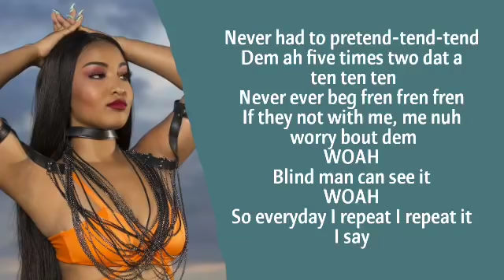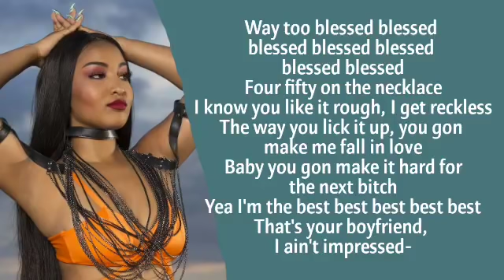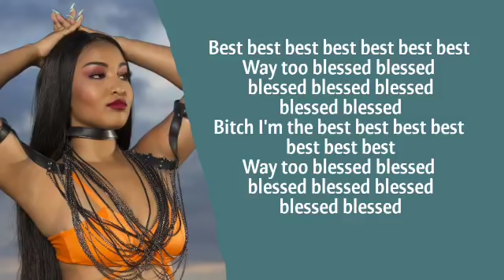Shenseea - Blessed (feat. Tyga)